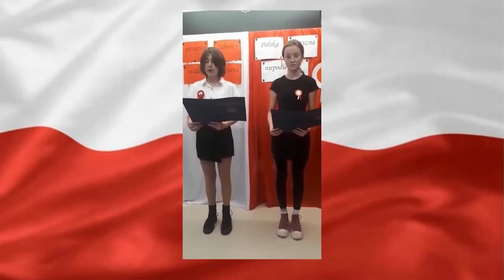Święto Niepodległości ZSP Kruszyn